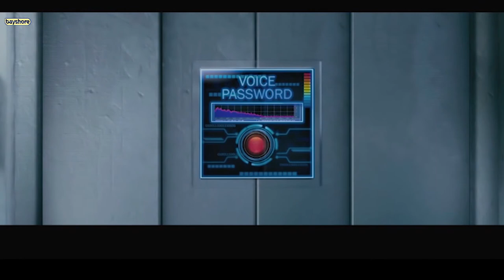Adhu Vera Idhu Vera - Super Scene 9 | Saneya, Shakeela, Imman Annachi, Sanyathara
Starring - Saneya, Shakeela, Imman Annachi, Sanyathara
Director - M. Thilagarajan
Writer - M. Thilagarajan